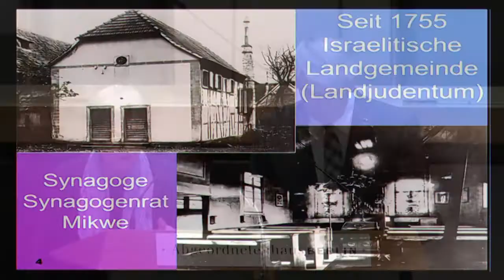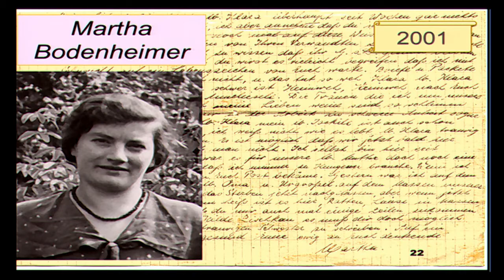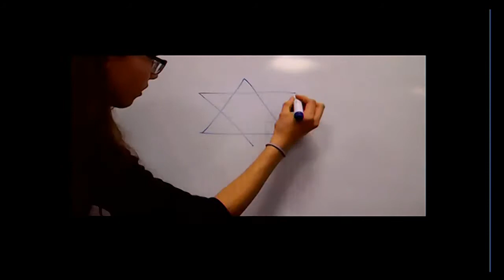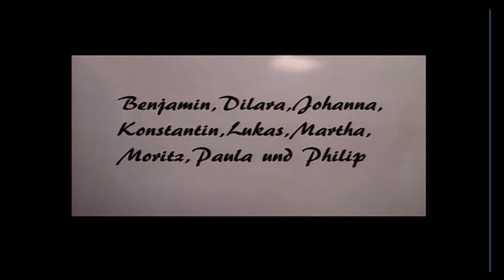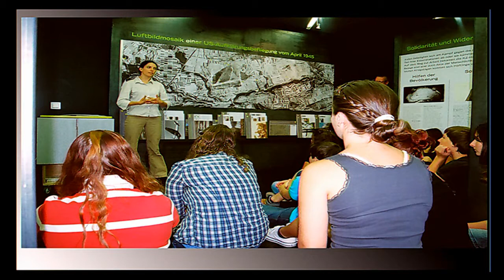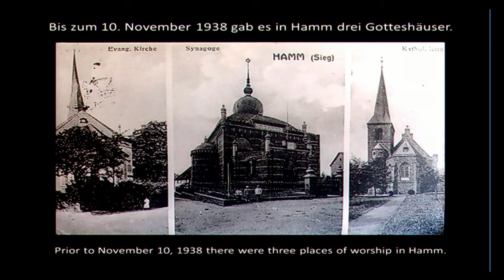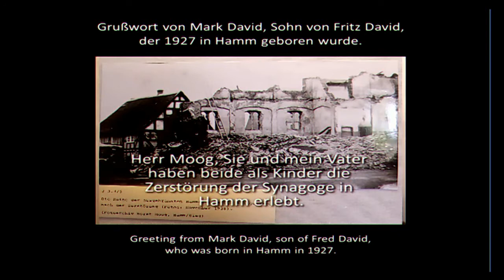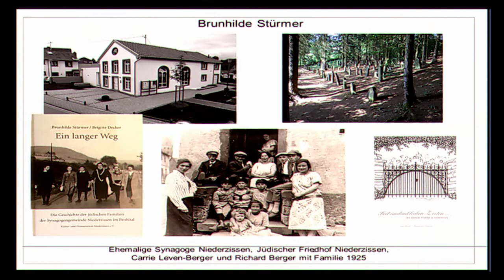Obermayer German Jewish History Awards 2018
German language video of the Obermayer German Jewish History Awards ceremony that took place on Monday, January 22, 2018 at the Berlin Parliament.